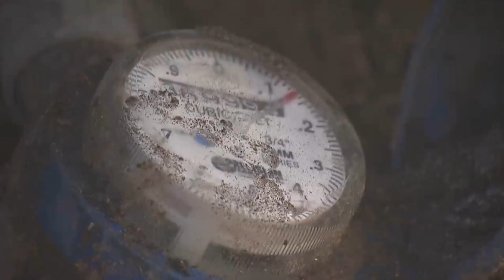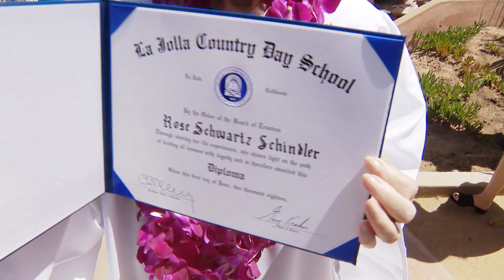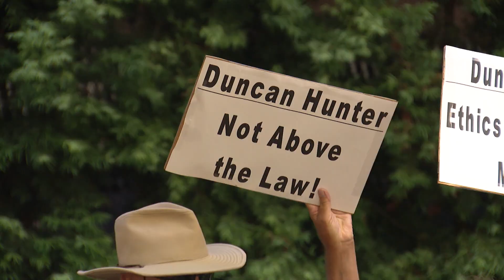KFMB-TV News 8 - 2018 Year in Review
Produced and Edited by Michael Scalise